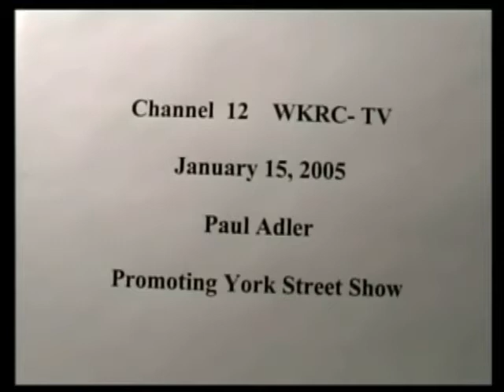Doctor X on WKRC-TV 2005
3 minutes and 24 seconds.